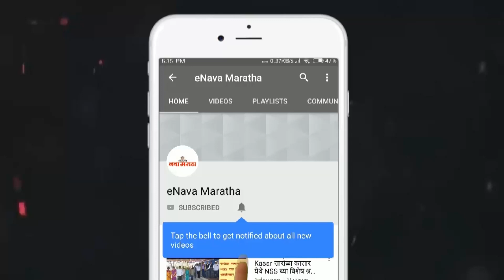जो हिंदू हित की बात करेगा! वही देश पे राज करेगा! : शंकर गायकर